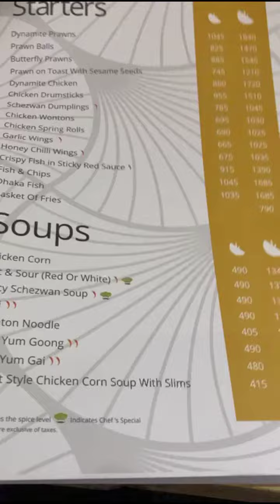Dinner with Family 😊